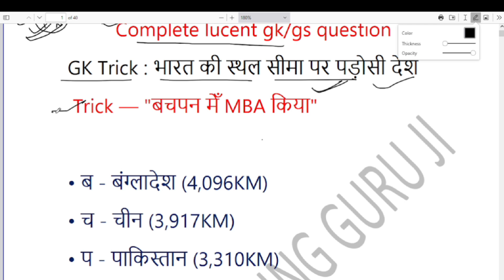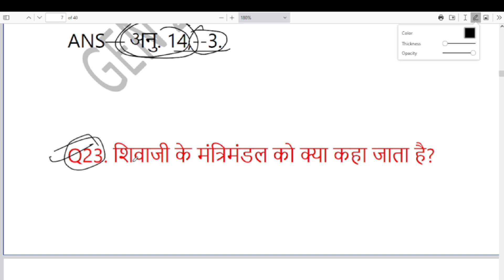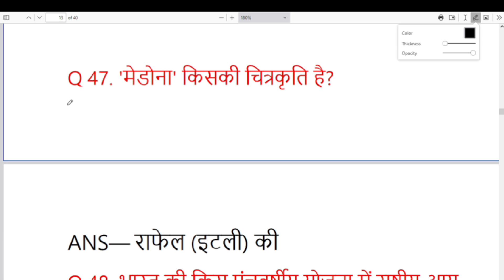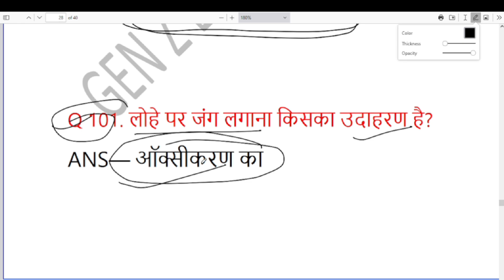Lucent GK | Complete Lucent GK in Hindi | Lucent General Knowledge लूसेंट किताब के महत्वपूर्ण प्रश्न